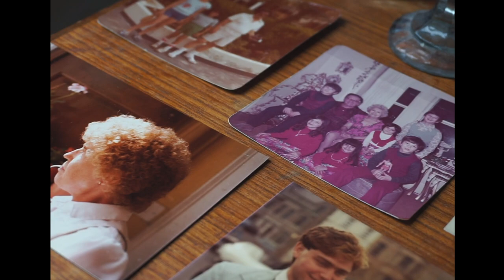"Living in the Body" by Joyce Sutphen | Video by Frances Cannon